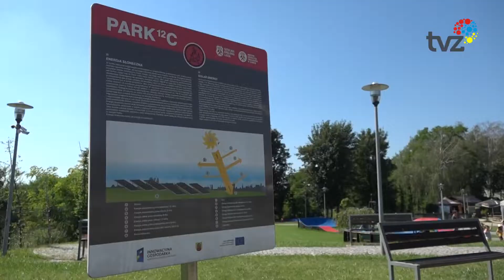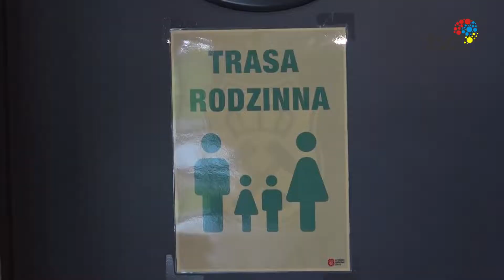WAKACJE W MIEŚCIE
Przed nami jeszcze miesiąc wakacji. W Zabrzu na nudę nażekać nie można. W mieście trwają aż dwa muzyczne festiwale. Zabrze Summer Festival oraz Carnall Festival. Poza tym miasto ma do zaoferowania wiele ciekawych miejsc które pozwolą wykorzystać letnie dni.